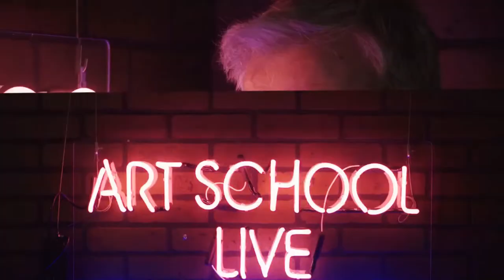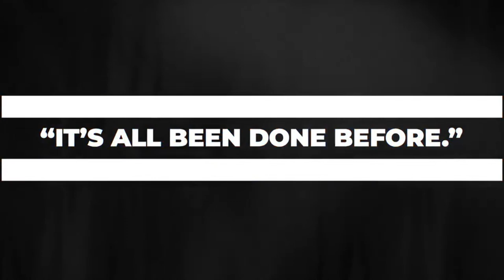How to Use Watercolor to Create Drama with Harsh Agrawal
Join art publisher Eric Rhoads on Art School Live as he gives you free art instruction in watercolor painting with artist Harsh Agrawal.